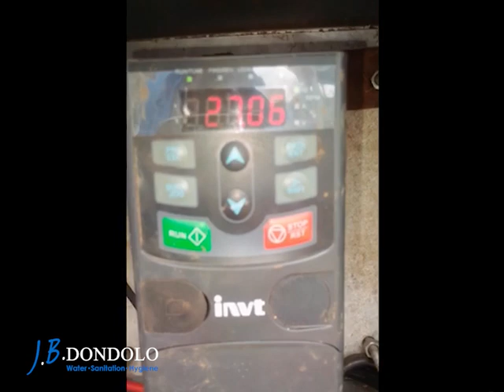Igusi Schools Zimbabwe Get Water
During International Women's History Month, JB Dondolo, in conjunction with CEO Lumbie's speaking engagements, spearheaded a campaign to finance a water system for Igusi Primary and Secondary schools, benefitting 500 students. The initiative involved the assembly of essential products, fabrication of a tank stand and solar stand, and the construction of a solar-powered water system atop a 90-meter borehole previously installed by JB Dondolo. The remarkable effort was led by the dedicated team under the guidance of Ms. Magu and Mr. Sibindi, and team member Tyrone created and narrated this video

We acknowledge the invaluable contributions of the Community Impact Women and Youth who generously funded the water system. Their dedication and support have transformed the lives of 500 students directly affected by this initiative, with ripple effects reaching even more students in the future.